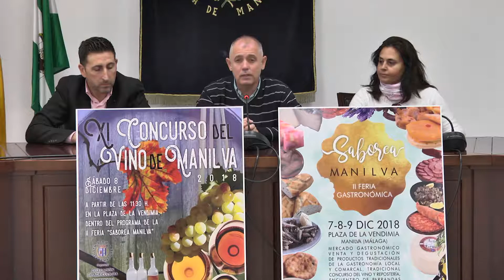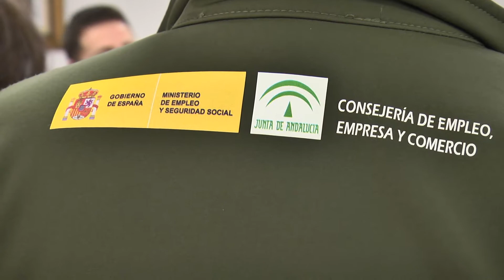RUEDA DE PRENSA: PRESENTACIÓN XI CONCURSO DEL VINO DE MANILVA